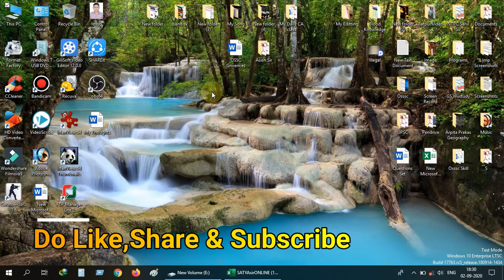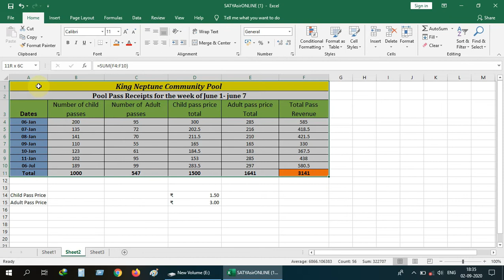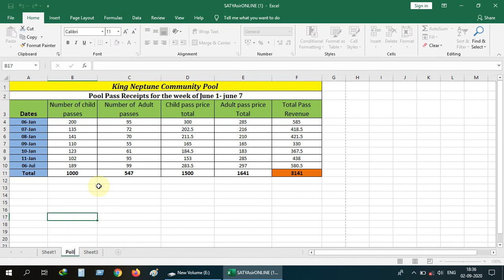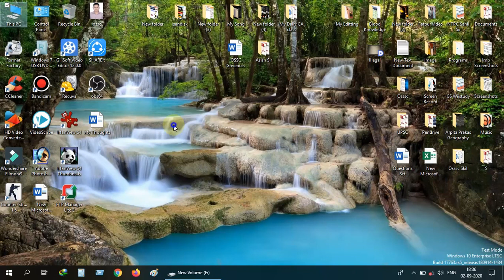Skill Test Excel for All Exams | OSSSC,OSSC Skill Practice Set | Learning With Priti by Santosh Sir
Remember easier

Essays